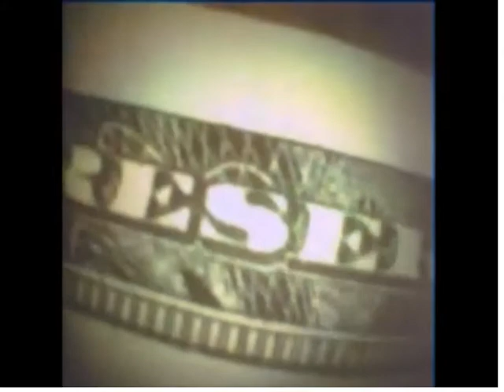Zibra CoreView Videoscope 2.75mm Outer Diameter with 2 Way Articulating Front End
The Zibra CoreView Videoscope measures only 2.75 mm (0.108") in diameter and has a working flexible shaft length of 800mm (braid / monocoil Nylon extrusion w/ integral bending section). Select from a 0 or 90-degree FOV, both equipped with 2-way articulation and a high-resolution CMOS imager, 250H x 250V (62,500 effective pixels).  The Zibra CoreView Videoscope features a USB 2.0 video output and custom fitted storage case.

The Zibra CoreView Videoscope's distal rigid tip length of 7.5 mm bending section length of 15 mm with a non-metallic scope working length (no exposed metal), a custom extrusion / multi-element flexible scope sheathing braid / monocoil Nylon extrusion w/ integral bending section.

CoreView offers a 3-50 mm depth of focus / 5 mm optimal focal length / 90 degree Field of View (diagonal in the air). The video probe provides ease and comfort during use with ergonomic articulation handle control design and real-time tip motion shape-holding capability.

The Coreview Video borescope is most efficient when paired with the iShot® LED-50 (50 watts) Light Source (cold light fiberoptic light source).
System: The Zibra CoreView Videoscope

InterTest, Inc.